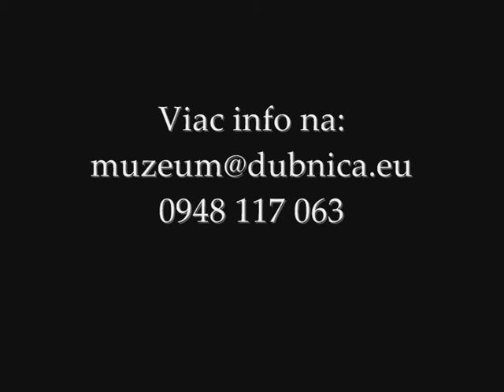Kaštieľu vládnu strašidlá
26. október 2013, sobotný večer, kedy Dubnický kaštieľ ovládnu strašidlá...